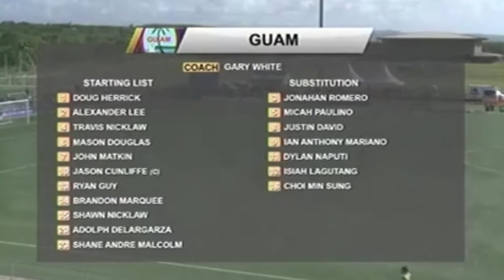Shane Malcolm Highlights 2015-2016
Shane Andre Malcolm Football (soccer) Highlights With the Guam National Team, Stirling Lions (AUS), ROPS (FIN), AC OULU (FIN)